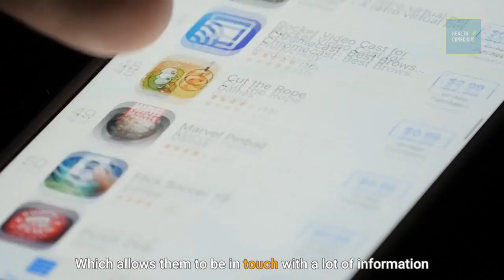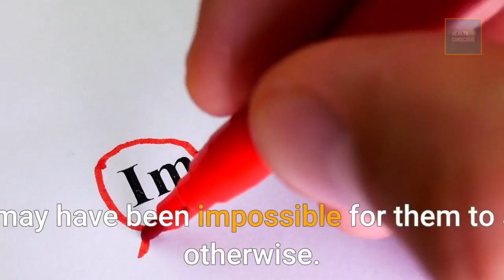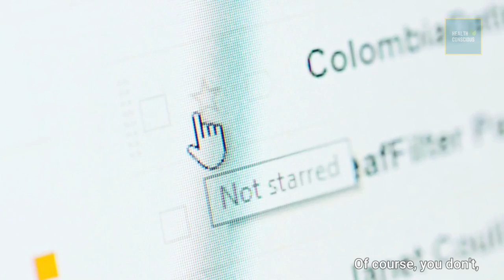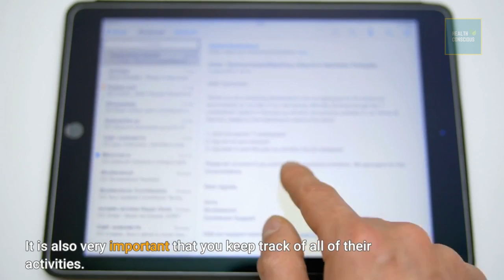Monitor Children On The Internet | Monitor Your Child's Internet Usage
Monitor Children On The Internet - monitor children on the internet.

Monitor your children on the internet.
How to monitor children's internet use.

apps help parents monitor children's internet activities.
It is a fact that many children today have access to the World Wide Web which allows them to be in touch with a lot of information that is exposed every day in our society through this media. If you have children, it is very important that you have some sort of monitoring so that you may be able to be fully aware of their actions while they are connected to the Internet. To monitor children on the Internet is as important as giving your kids advice on several aspects of t...

Monitor your child's activities on the internet.
The children's usage of the internet.
Parents must aware of their children's usage of the internet.
Your child's activities on the internet.
Monitor children's internet.
Parents monitor children's internet.
Monitor your child's internet.
Parents monitor the children's internet.
Monitor the children's internet.